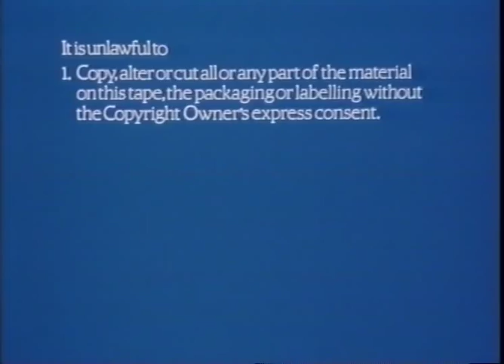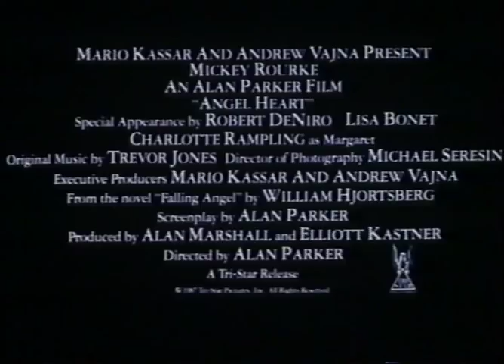UK VHS Opening: Extreme Prejudice (Retail Guild)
Released by Guild Home Video.
Includes:
0:02 Copyright Warning
0:31 Guild Home Video ident
0:47 A Taste Of Forthcoming Releases
1:00 American Anthem trailer
2:53 Hearts Of Fire trailer
4:52 The Lion Of Africa trailer
5:52 Angel Heart trailer
8:20 BBFC 18 card
8:30 rare early Carolco Pictures ident